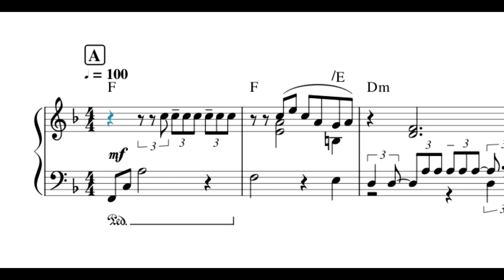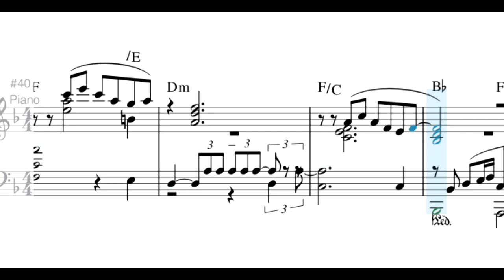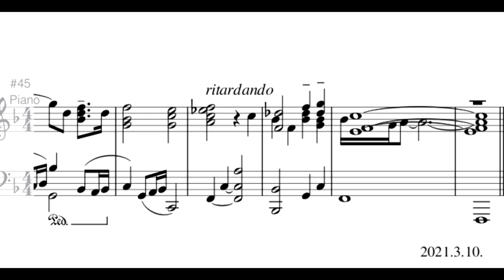青空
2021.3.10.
自作曲